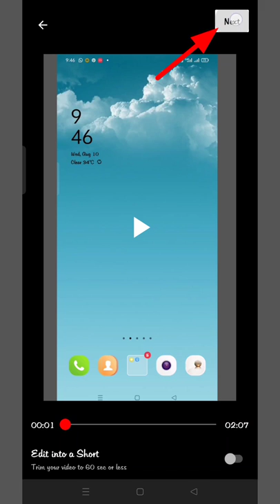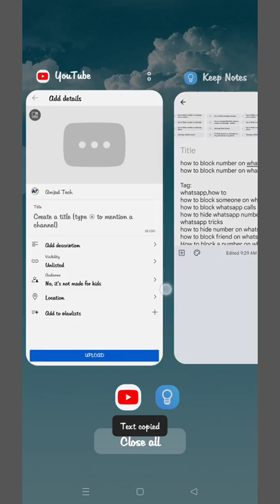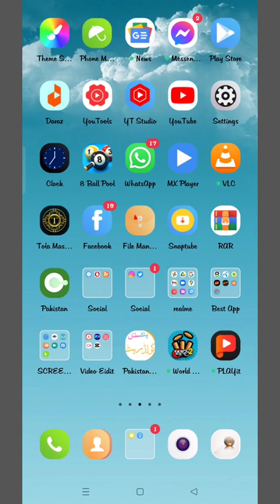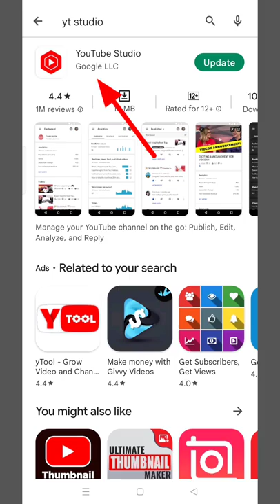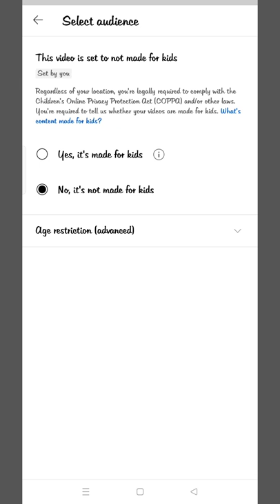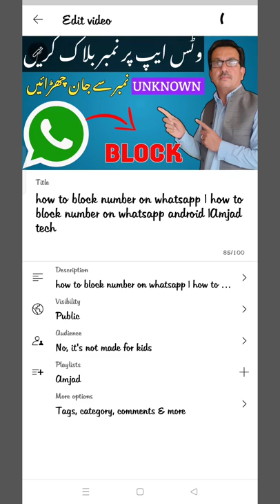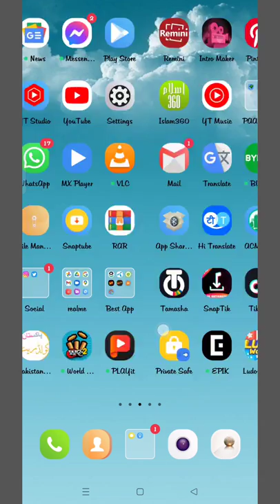Youtube Video Upload Karne Ka Sahi Tarika | How to Upload Videos on Youtube 2022 | Amjad Education